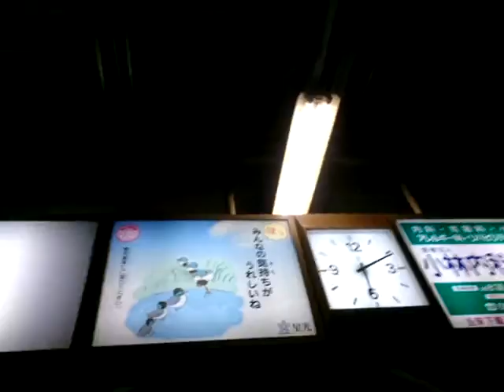近鉄富田駅 ゆっくり特急通過&急行名古屋行き到着